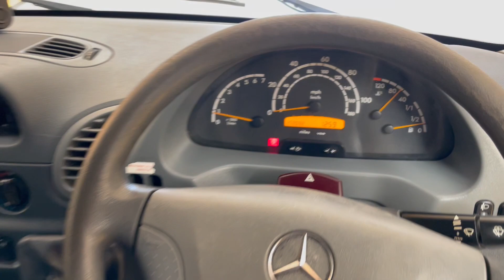New In Stocklist For Sale: MERCEDES BENZ SPRINTER 311 CDI 3.5 TONNE REMOVAL/PANEL VAN–2004–WV04 XKN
Mercedes Benz Sprinter Long Wheel Base.
Mercedes 110 Bhp CDI 4 Cylinder Turbo Air To Air Charge Cooled Diesel Engine.
Mercedes 5 Speed Syncromesh Manual Gearbox.
Mercedes Single Wheel Rear Axle.
14Ft Body/ C/w Roller Shutter Rear Door And Wood Panel Floor.
Isringhausen Fully Adjustable Drivers Seat.
Dual Passenger Seats.
Electric Windows.
Mercedes Radio/CD Player.
12v Auxiliary Power Socket.
Plated Weight : 3,500 Kgs.
Design Weight : 3,500 Kgs.
Tested Until End : 21st March 2024
Mileage As Shown: 259,092 Miles.
Wheelbase: 4.0 Mtrs.
Vehicle Height : 3.1 Mtrs.
Vehicle Length : 6.4 Mtrs.
Vehicle Width : 2.3 Mtrs.
Registration Number: WV04XKN
Spec Number: 32621